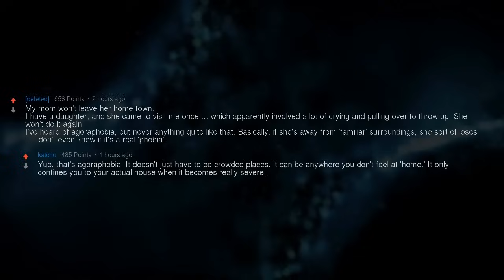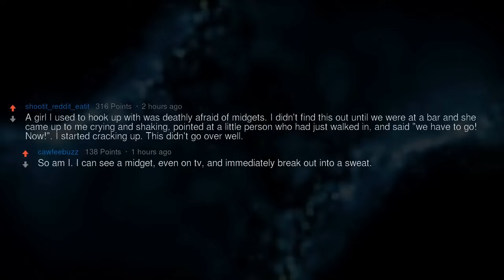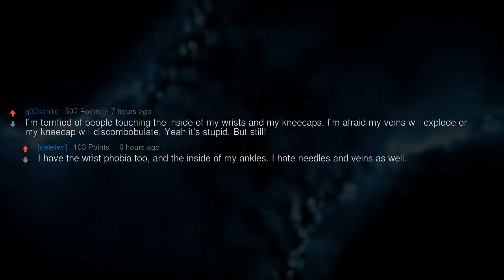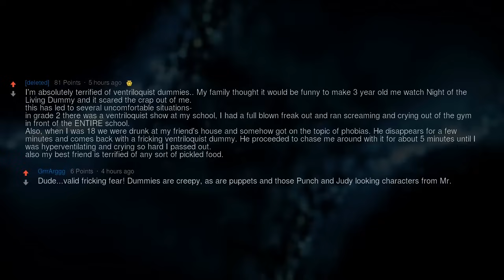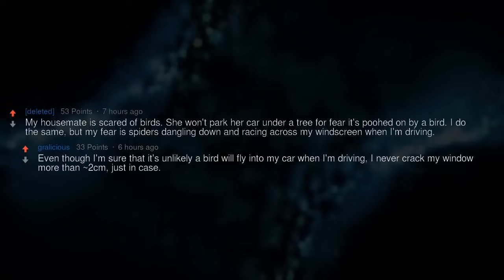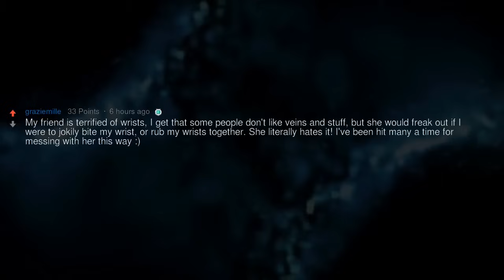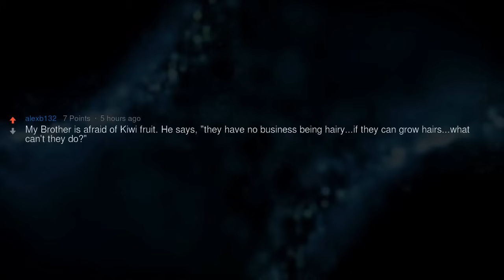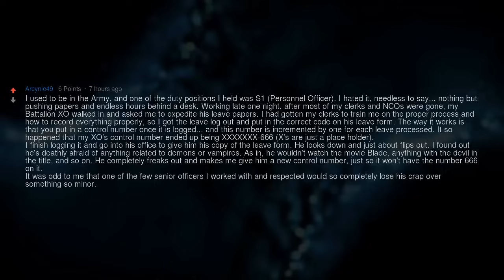Weirdest Phobias That Actually Exist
▶ Fresh AskReddit Stories: Weirdest Phobias That Actually Exist